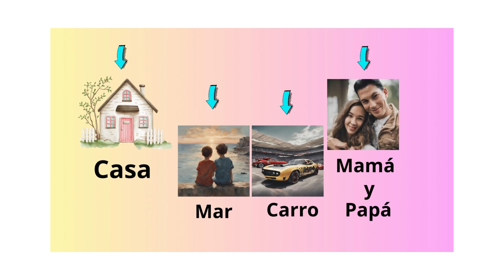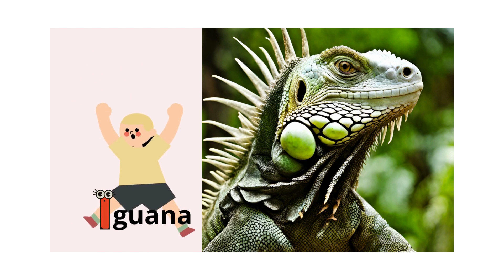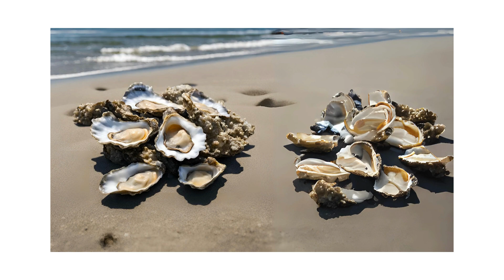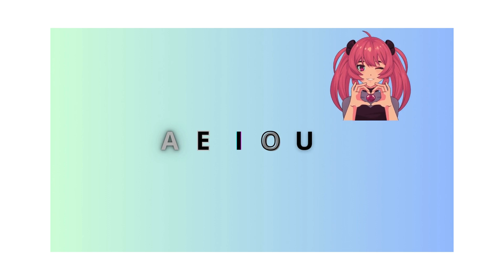Una hermosa aventura por las vocales, A, E, I, O, U.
Este video muestra de manera animada las enseñanzas de las vocales, para niños menores de cinco años.  También los invita a repetir cada sonido correspondiente a una vocal.
Espero que me acompañen en esta hermos aventura sobre el aprendizaje, de las vocales y si le ha gustado, les agradezco un like. Que lo disfruten...@neo571